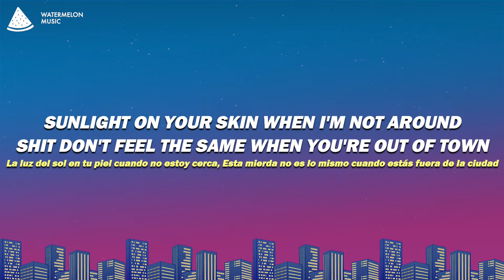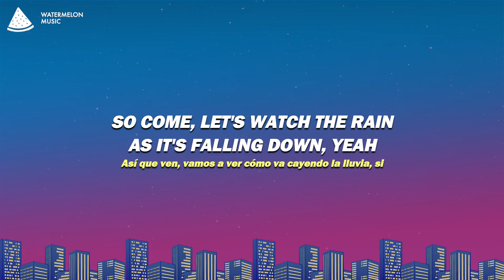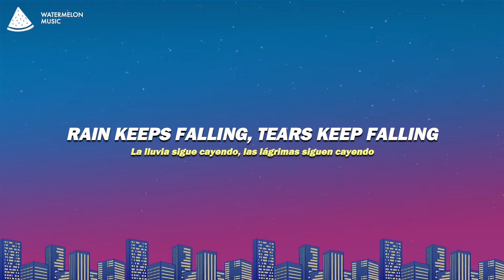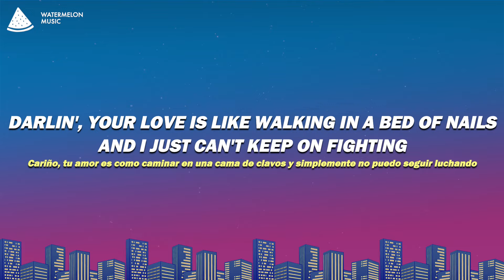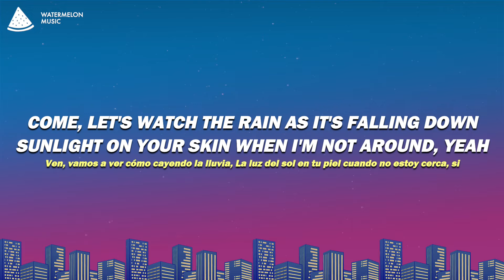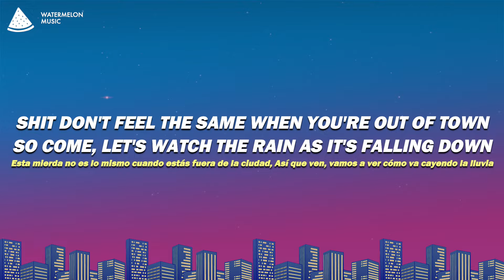Lil Peep, XXXTENTACION - Falling Down (Lyrics)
Song Lyrics: Lil Peep, XXXTENTACION - Falling Down

[Intro: Lil Peep, XXXTENTACION & Both]
Come, let's watch the rain as it's falling down
Now let's do that song for Peep
Sunlight on your skin when I'm not around
Shit don't feel the same when you're out of town
So come, let's watch the rain as it's falling down, yeah

[Chorus: Lil Peep & XXXTENTACION]
So come, let's watch the rain as it's falling down

[Verse: XXXTENTACION]
Rain keeps falling, tears keep falling
Darlin', your love is like walking in a bed of nails
And I just can't keep on fighting

Sunlight on your skin when I'm not around, yeah

[Interlude: XXXTENTACION]
His name will live, brother
Bro, I got, I feel hella shitty because it's like, yo
Like, if I would have known he was so cool
And it's like, yo, if I would have watched interviews sooner
Bro, we were so alike
It's unfortunate because it's like, yo, when people die
That's when we like 'em, you know?
'Cause your remorse kinda makes you check 'em out

[Bridge: XXXTENTACION]
And I just can't keep on fightin'
Oh-oh-oh

Lyric video for Falling Down by Lil Peep, XXXTENTACION on Watermelon Music